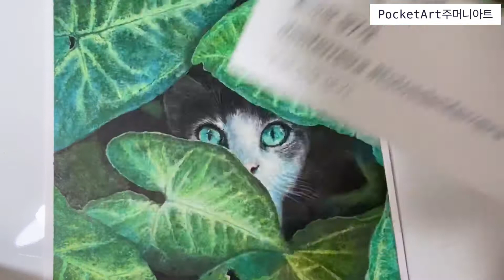오일파스텔 나뭇잎 고양이 그림 그리기 색연필 Cat drawing Oil pastel